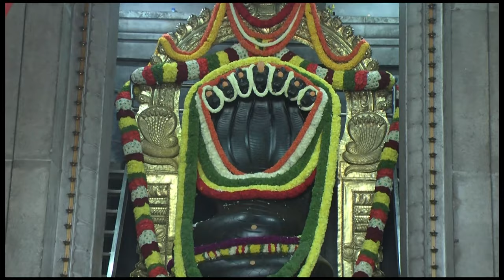Dry Caffeine and Excess of Heat: Side Effects and Solutions - Dr. Gowriamma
Dry Caffeine and Excess of Heat: Side Effects and Solutions
- Dr. Gowriamma

You can also write to us on

"Avoid Dry Caffeine and Heat Overload with These Tips!"
"Dry Caffeine and Heat: How to Find Balance for Optimal Health!"
"The Dangers of Dry Caffeine and Excess Heat | Expert Insights!"
"Combating Dry Caffeine and Heat Overload | Essential Guide!"
"Stay Hydrated and Cool: Managing Dry Caffeine and Heat!"
"Discover the Impact of Dry Caffeine and Excessive Heat!"
"Avoiding Dry Caffeine and Heat Overexposure | Expert Advice!"
"Dry Caffeine and Heat: Health Risks and Remedies!"
"Maintaining Wellness: Tips for Dry Caffeine and Heat Control!"
Description:

"Learn about the side effects of dry caffeine and excess heat in this eye-opening video. Discover tips to manage and find balance for optimal health."
"Don't let dry caffeine and heat take a toll on your well-being. Watch this video to find practical solutions to avoid overexposure."
"Finding balance is essential when it comes to dry caffeine and heat. Learn how to maintain your health with these valuable tips."
"Stay informed about the dangers of dry caffeine and excessive heat. Get expert insights to protect your health and well-being."
"Combat dry caffeine and heat overload with this essential guide. Discover how to take care of yourself and stay hydrated in challenging environments."
"Managing dry caffeine and heat is crucial for your health. Watch this video to learn how to stay hydrated and cool in hot conditions."
"Discover the impact of dry caffeine and excess heat on your body and mind. Educate yourself to make informed decisions about your well-being."
"Avoid overexposure to dry caffeine and heat with expert advice. Prioritize your health and well-being with these helpful tips."
"Understand the health risks associated with dry caffeine and heat. Learn about remedies and preventative measures for a healthier lifestyle."
"Maintain your wellness by controlling dry caffeine and heat exposure. Watch this video to find out how to take better care of yourself."
Dry Caffeine, Heat Overload, Excessive Heat, Optimal Health, Health Risks, Side Effects, Expert Insights, Hydration, Cooling Tips, Wellness, Health and Wellness, Balanced Lifestyle, Managing Heat, Heat Exposure, Hydration Tips, Stay Cool, Health Education, Preventative Measures.